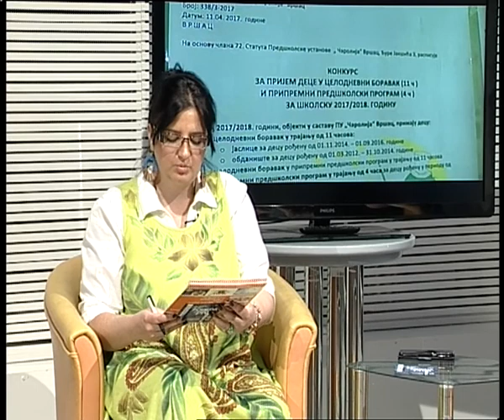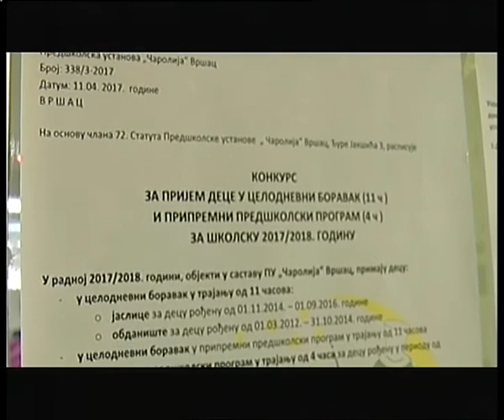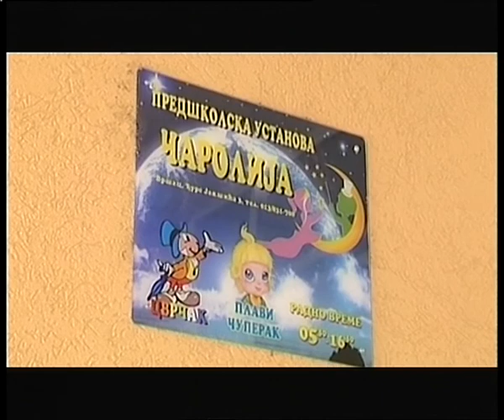HRONIKA REGIONA 27. APRIL 2017.